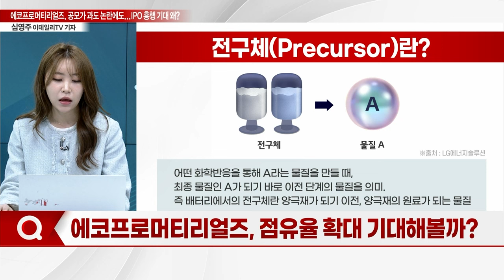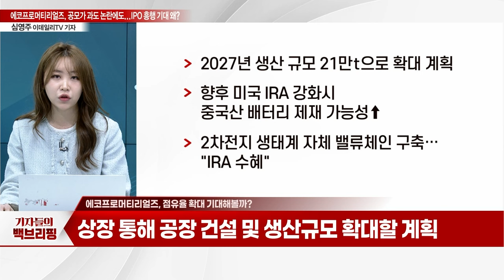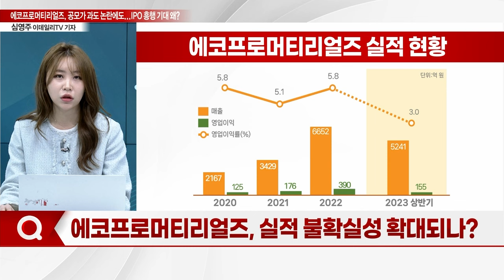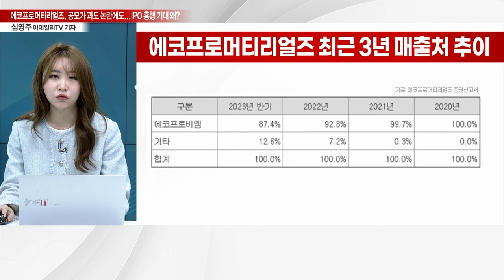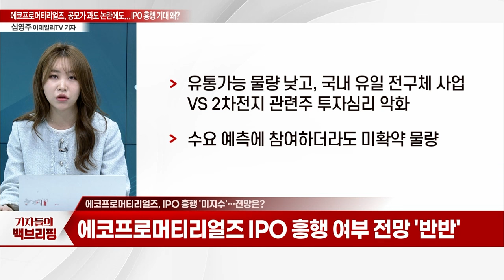에코프로머티리얼즈, 공모가 과도 논란에도... IPO 흥행 기대 왜?_기자들의 백브리핑 (20231030)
Q. 수요예측 성공할까?
Q. 상장예비심사 통과
Q. '직썰! IPO'... 상장 추진 1조↑ 기업 전문가 설문 실시
Q. 점유율 확대 기대해볼까?
Q. 실적 불확실성 확대되나?
Q. IPO 흥행 '미지수'… 전망은?